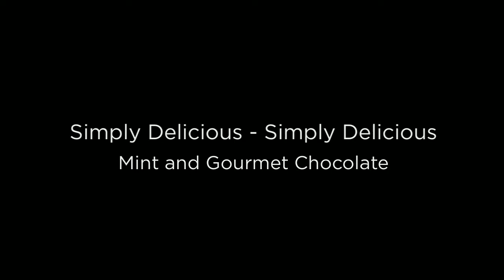Purchase Chocolate Mini Turtles Because It's Adorable And Delicious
Enstrom's confections are unconditionally guaranteed and are certified Kosher dairy products under the direct supervision of the Scroll K / Vaad Hakashrus of Denver.

Our rich Guittard milk chocolate enrobes these perfect little gems, loaded with fresh pecans and rich, creamy caramel.

Traditional pecan caramel clusters bathed in rich milk chocolate, delicious perfection.

Don't be surprised if you find yourself inventing new holidays just for the excuse to indulge.